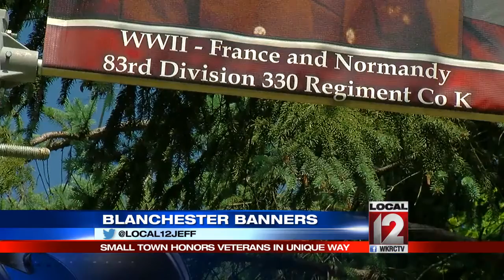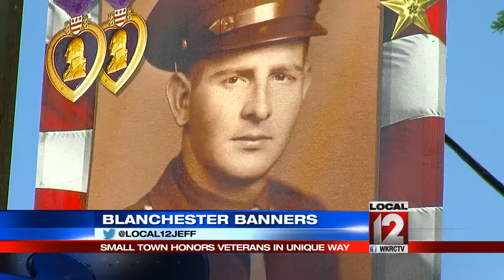Small Ohio town honors veterans in unique way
BLANCHESTER, Ohio (Jeff Hirsh) - This is Memorial Day weekend and for many of us, that means shopping, grilling out, and having a day off from work.

But the real meaning, of course, is a lot deeper.

At first glance, Blanchester, Ohio looks like any other small town in America, but you can tell it's different when you look up. Every banner displayed tells a tale.

There's a banner for Chester Wilson:

"That was taken at Camp Atterbury about two months after I went in," said Wilson. "That was in 1942."

And just down the street, there's a banner for Josh Fox:

"That photo was actually taken when I was training up for Iraq, so in 2009 I was in Fort Dix, New Jersey," said Fox.

And if you keep going through town, you'll see 240 other individualized banners for military personnel, living and deceased, from Blanchester.

Dating back to George Webb, from the Spanish-American War in 1898 through World Wars I & II.

"I was in the 83rd division, that's an Ohio division," said Wilson. "We left for the invasion of France."

To Vietnam and more recent conflicts:

"I've served in three different operations. I served in Bosnia, I served in Iraq, and I served some operations in Iraq and Afghanistan."

Blanchester has all of around 4200 people and even if you include the immediate surroundings that's still pretty small, but there are nearly 250 banners there. So what makes this little place so patriotic?

"Growing up, graduating in 2001, I believe out of a class of 98, twelve of us joined the service," said Fox.

"Blanchester is a community steeped in military tradition," said Susan Jacobs. "We really focus on ways to aid, assist, and honor our military members and veterans."

Susan Jacobs began the banner program after getting a large photo of her uncle:

"At that moment I said, 'That looks absolutely amazing,' and I said, 'I have to get this thing started.," said Susan.

The displays began last Memorial Day with about 65 banners.

Now, there are 242, including some female veterans, with eight more banners on the way.

The display will be up from Memorial Day weekend through November 11th, Veterans Day.

It's a recognition and an honor for sure, but it's also more of a memorial for those who served in previous wars, like Chester Wilson, who is 94-years-old. Now that's remarkable

"It's a great honor," said Wilson.